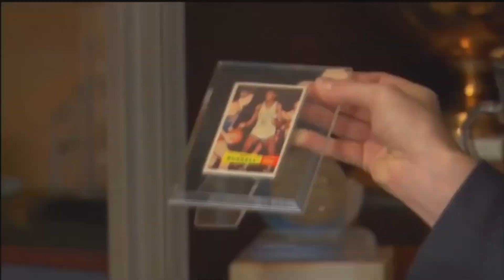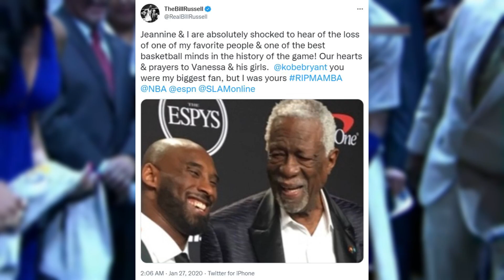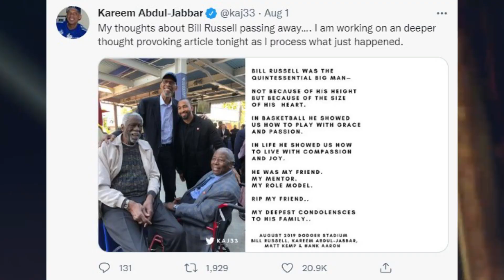American sports icon Bill Russell Has Passed Away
"I don't know if he could ever be replaced," KTLA has been keeping Southern Californians informed since 1947. Here you will find clips from the KTLA 5 Morning News and other daily newscasts.

Welcome To Trade Hoops One Place For NBA Sport News And Fan Favor Videos.